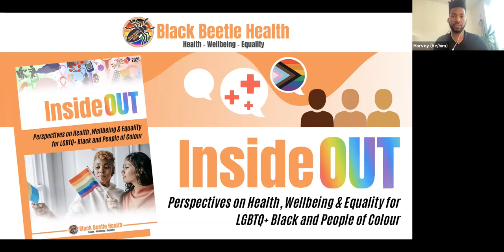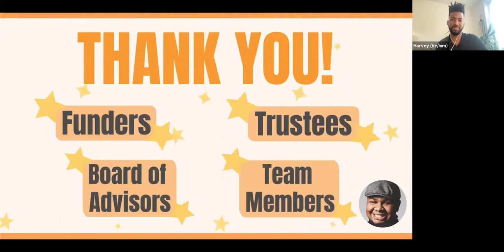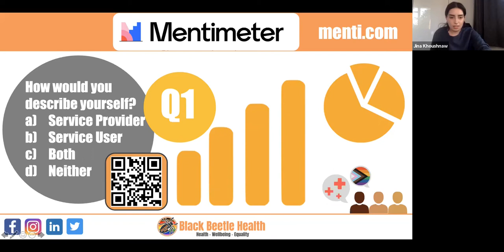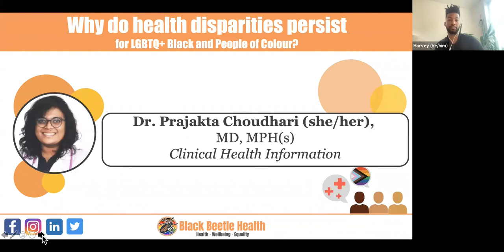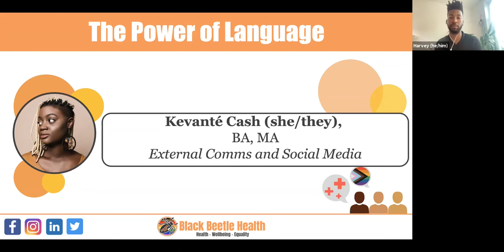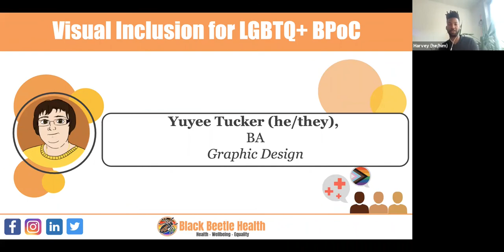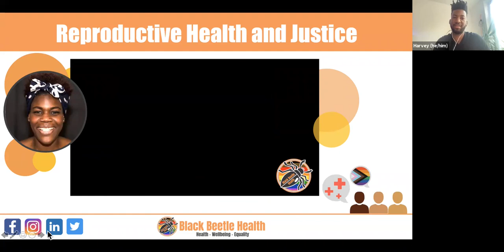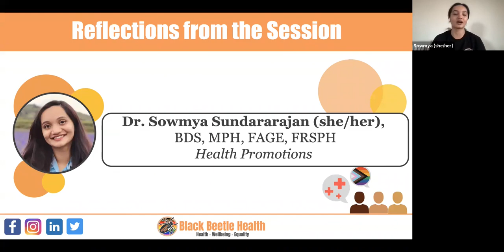Introducing InsideOut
Our latest resource tool 🌈InsideOUT🌈 amplifies the very voices of LGBTQ+ BPoC to understand barriers, residence and the needs of the community. This evidence base resource will be valuable in academic literature, as the new wave of researchers may also use new methods of recruiting samples and capturing data in marginalised populations.